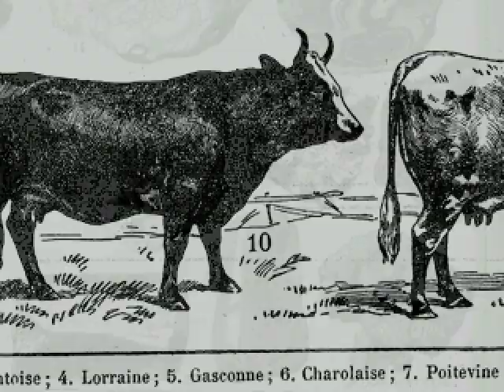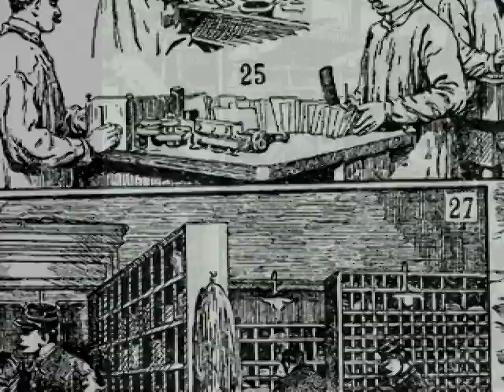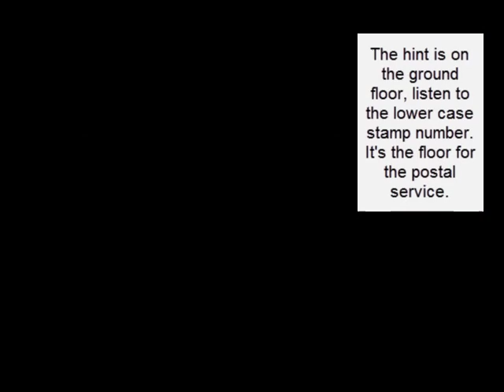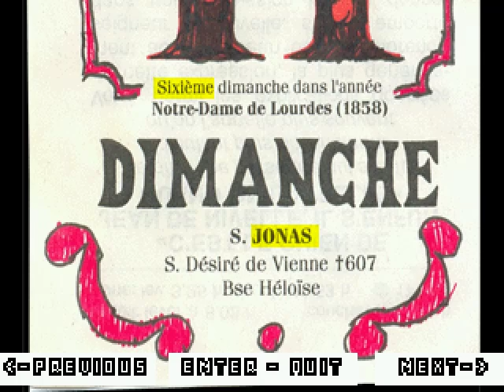Off by Mortis Ghost Walkthrough (1)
A video walkthrough of Off. Spoilers included. I'm going through the game as fast as I can, solving all puzzles and getting all items (I hope; if I miss something, point it out in the comments). Battles will be sped up 400%. Annotations will explain important puzzles.

Currently unfinished.

Note that this video spoils the first 5 episodes of my Let's Play of this game!